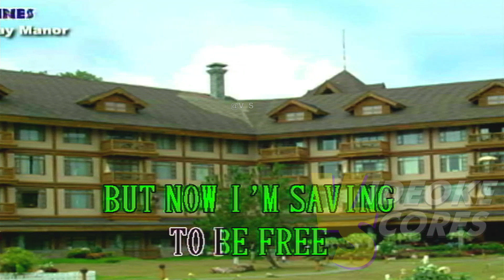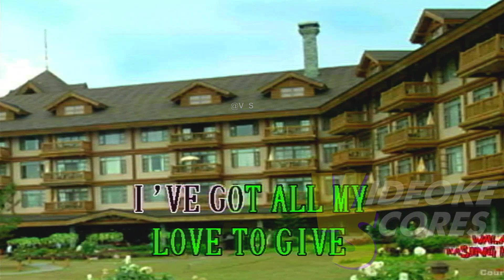Gloria Gaynor - I Will Survive (Karaoke/Lyrics/Instrumental)